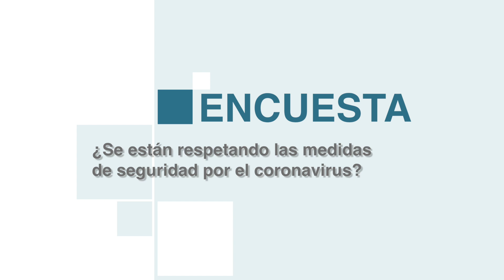La Encuesta | ¿Se están respetando las medidas de seguridad por el coronavirus?